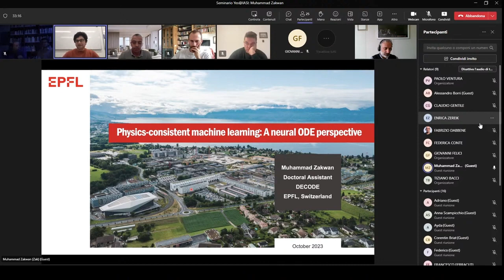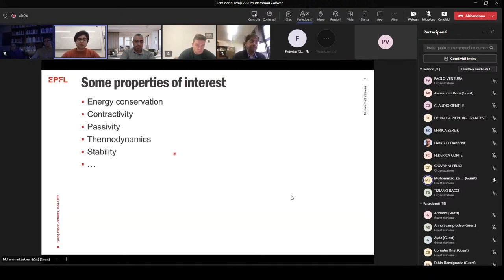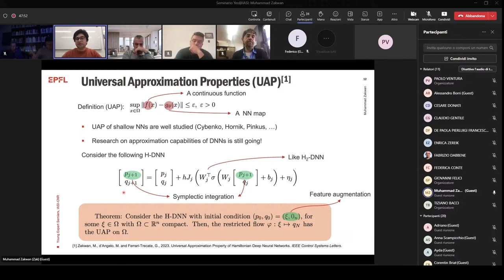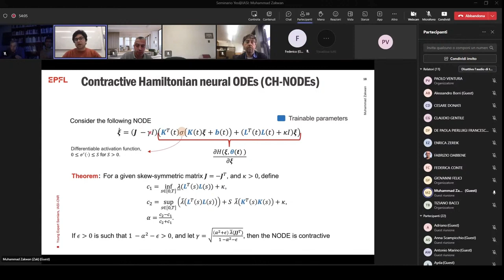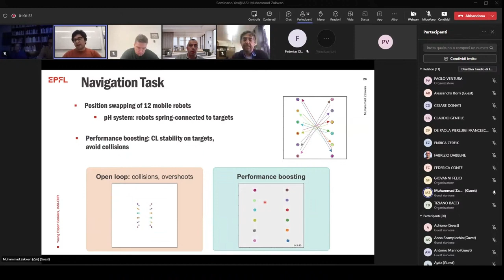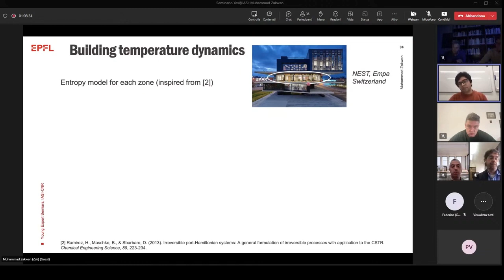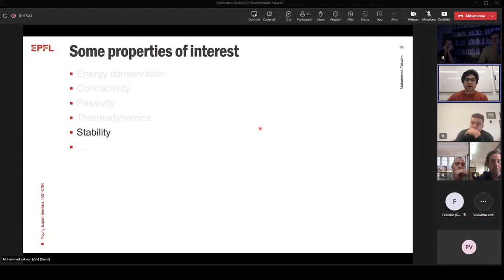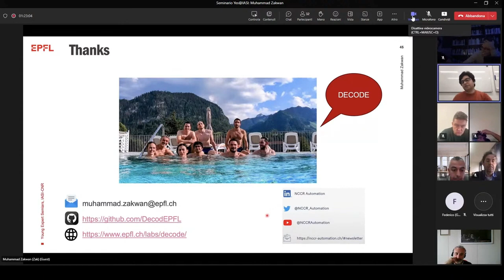Dr. M. Zakwan "Physics-consistent machine learning: a neural ODE perspective"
Speaker: Dr. Muhammad Zakwan, École Polytechnique Fédérale de Lausanne (EPFL)
Hosting Institution: CNR-IASI
Location: online
Date: October 27th, 2023
Abstract:
In this talk, we will discuss how Neural ODEs — a family of continuous-depth neural networks — can be leveraged to learn nonlinear dynamics with desired properties, such as, stability, contractivity, passivity, or energy conservation from data. Particularly, we will explain how to embed free parametrization from the outset to guarantee these desired properties by design. Moreover, I will introduce our recently developed linear system identification toolbox namely SIMBa that leverages machine learning tools to identify stable linear models from data. Finally, we will demonstrate the efficacy of our methods through several experiments.
Muhammad Zakwan is a doctoral assistant in the Dependable Control and Decision group (DECODE) at École Polytechnique Fédérale de Lausanne (EPFL). He is also a member of the National Centre of Competence in Research (NCCR) Automation. Zakwan holds an Electrical and Electronics  Engineering degree from Bilkent University (Turkey) and a Bachelor of Science in Electrical Engineering from the Pakistan Institute of Engineering and Applied Sciences (Pakistan).